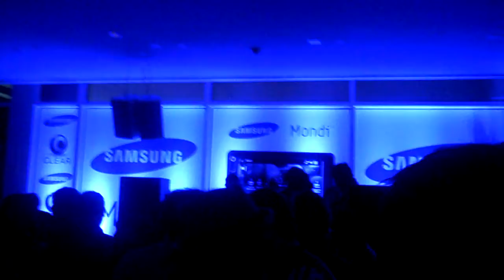Saul is dumb